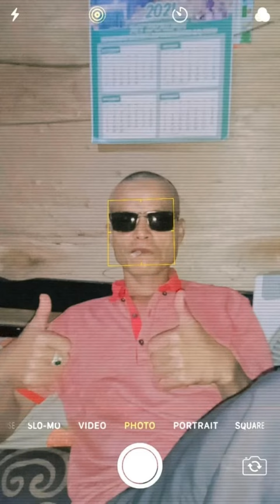selalu waspada covid-19 msh ada# sy sdh di vaksin covid-19.ceria selalu (cs)